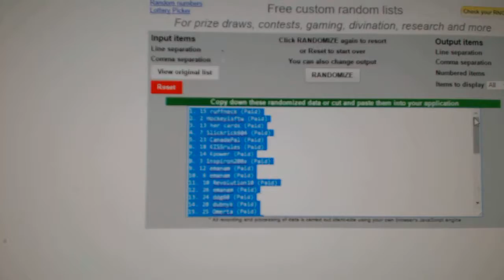C&C #6776 Multi Random